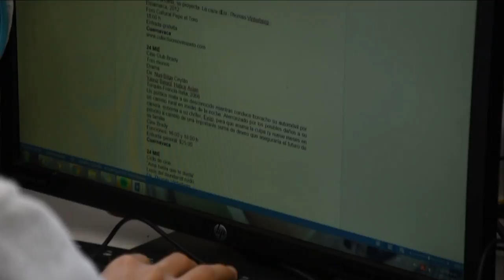PROMOCIONAL REBELARTE 02